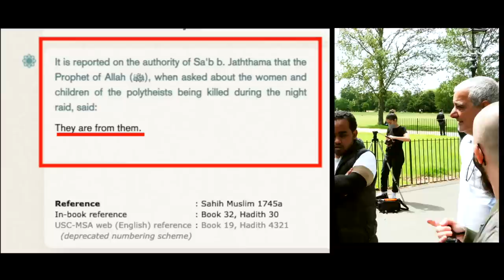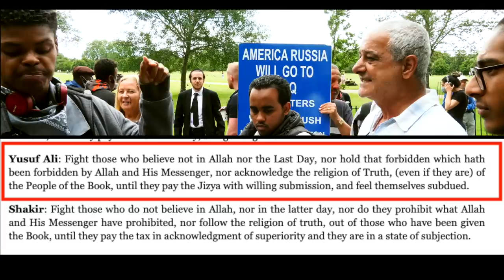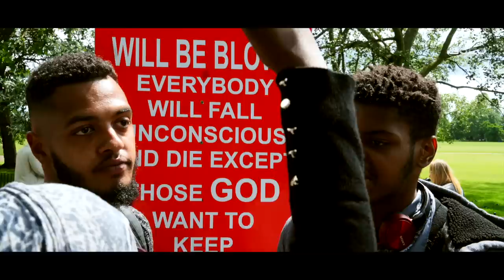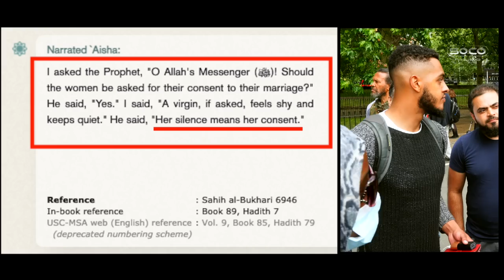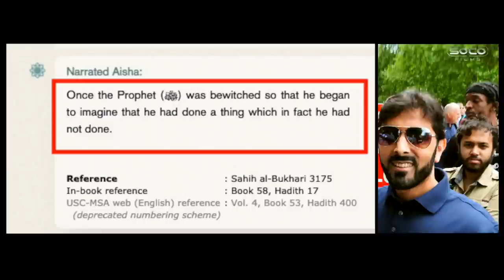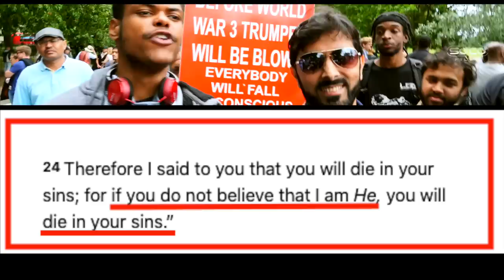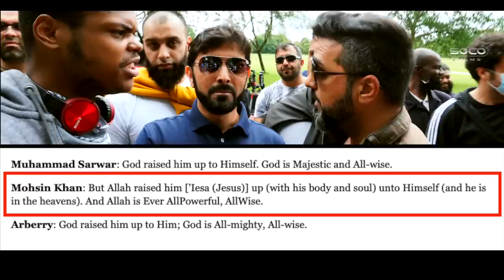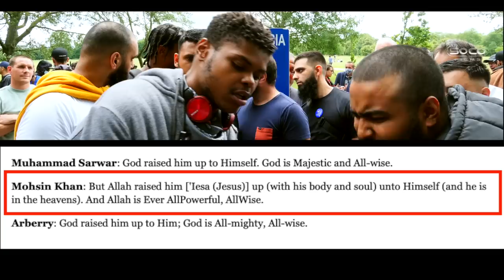*New* | "That's Jimmy Savile Logic" | Johnno | Speakers' Corner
::::: Topic Highlights:::::: Captain Bloodfire exposing "the best example to mankind".
Musl!m_Christian Debate | Speakers' Corner | London UK
Debater: Bloodfire (Capt. Bloodfire)
Shot & Edited: @SocoFilms
Post: @socostudio
:::::::::IF YOU WOULD LIKE TO SUPPORT US ::::::
SOCO perks: